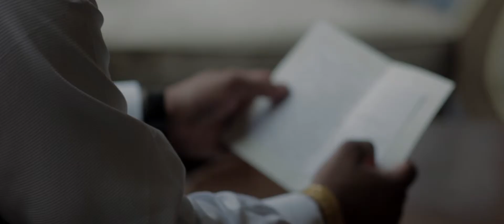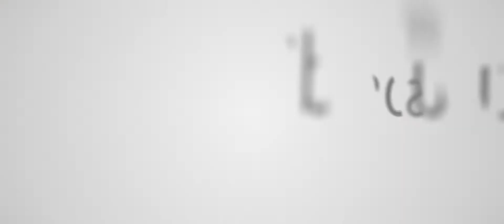Subi & Sam Wedding Highlight Same Day Edit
Subi and Sam had their ceremony at the First Congregational Church of Montclair, and their reception at the Sheraton Hotel. We were happy to put together this Same Day Edit for them, especially since their wedding was so vibrant and exciting! We're so thankful that we could share this special day with the two of you, and give you this same day edit to relive all of the memories. Congratulations!